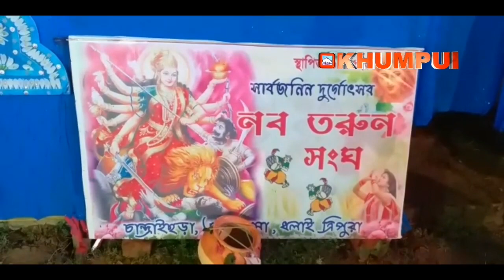NABAMI HORNI OSHA MWTAI, AMBASSA DHALAI TRIPURA